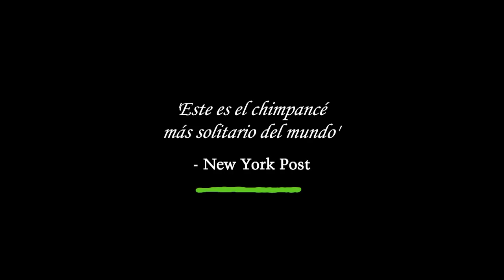Conexión entre humanos y animales | The Dodo: En busca de héroes | Animal Planet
Te presentamos una selección de las historias más emocionantes de conexiones entre humanos y animales de la primera temporada de “The Dodo: En busca de héroes”.